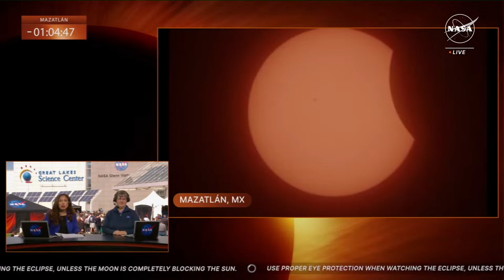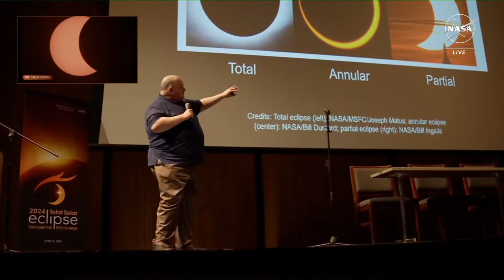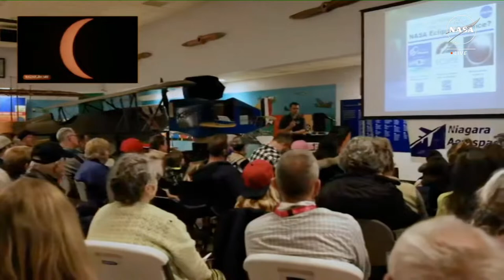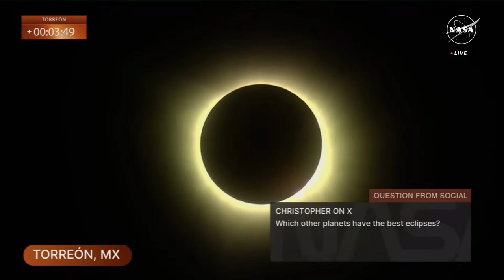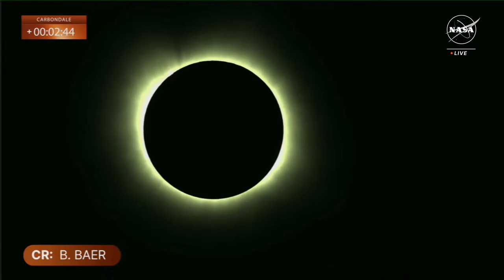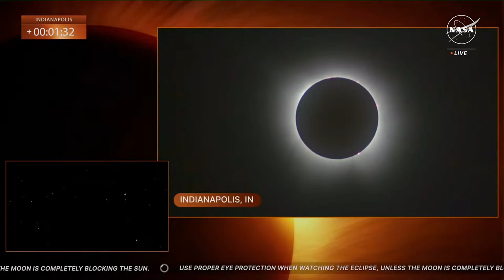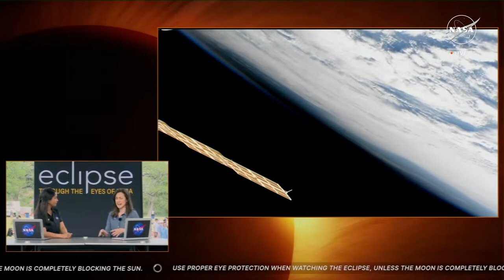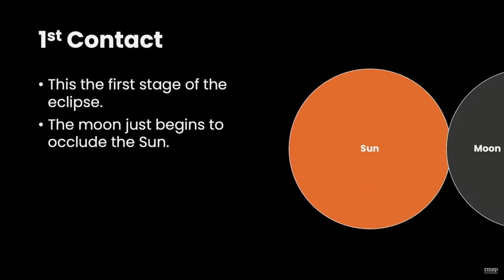Eclipse 2024 live: Watch the full NASA broadcast – latest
The eclipse is about to begin. Totality will arrive at Mexico’s west coast around 11.07am local time, moving east until it leaves Newfoundland, Canada, around 5.16pm there.

On 8 April, a total solar eclipse will sweep across Mexico, the US and Canada. This kind of eclipse only occurs when the sun and moon line up perfectly in the sky so the moon covers the entire disc of the sun, casting a shadow on Earth. The path that this shadow takes as it rushes across the ground at speeds in excess of 2400 kilometres per hour is called the path of totality, and during this eclipse it will pass from Mexico’s west coast, up across 13 US states and through Ontario, Quebec and Newfoundland in Canada. At any given location, totality will last between about 90 seconds and nearly 4.5 minutes.